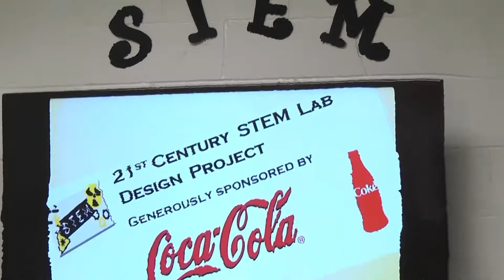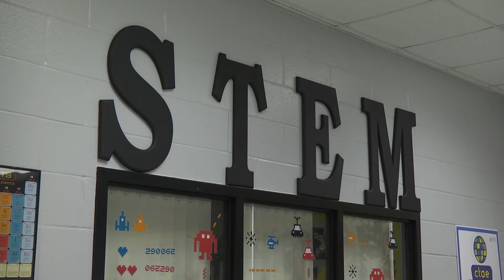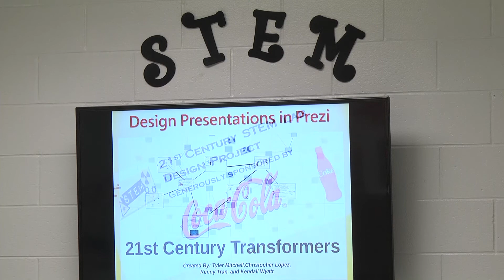Rex Mill Middle School Stem Lab Opens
The Rex Mill Middle School STEM Innovations Learning Lab was dedicated on 2/9/16. The Coca-Cola Company was instrumental as a partner in the development and implementation of the STEM Lab.